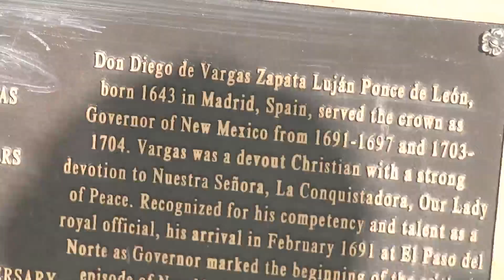Santa Fe City Council approves plans for the display of controversial statues